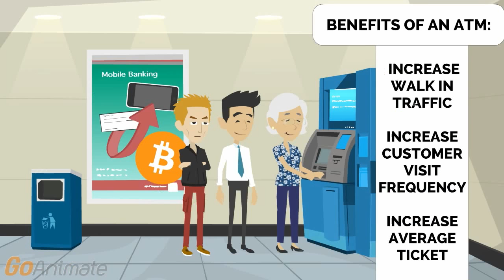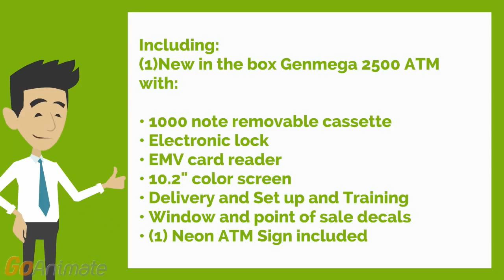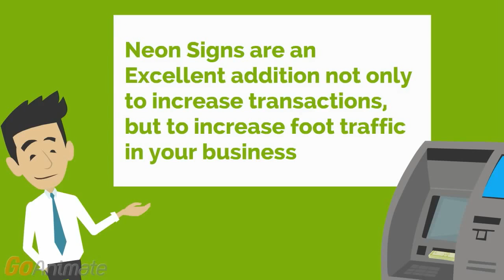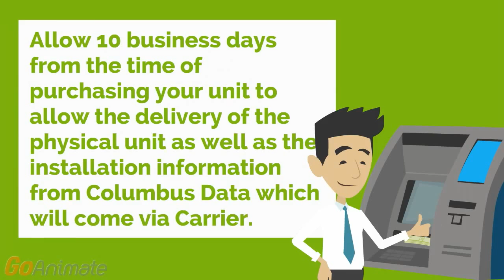ATM New Purchase presentation by On Site Financial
Everything you need to know about ATM machines in 7 minutes.